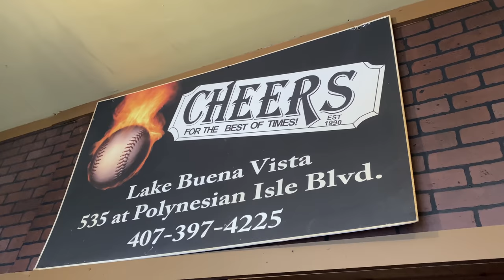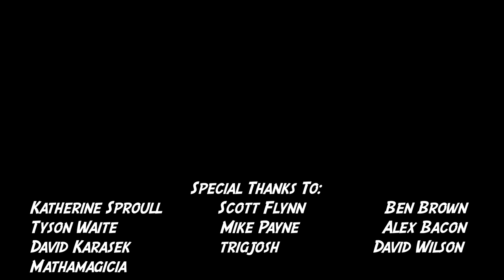THE CHEERS CHOW DOWN TEAM CHALLENGE ft. Nate Figgs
Teaming up with @natefiggs to take on the "Chow Down Challenge" at Cheers Sports Bar in Kissimmee, Florida! Eaters have 30 very short minutes to finish a 10-11lb platter of appetizers including double cheeseburgers, onion rings, pretzel bites, fries, tots, jalapeño poppers, nachos, and more!!! Most importantly, the platter includes 20 INSANELY spicy wings and a pitcher of soda or beer. Winners get the $60 meal for free, groovy t-shirts, and a spot on the Cheers Wall of Fame!